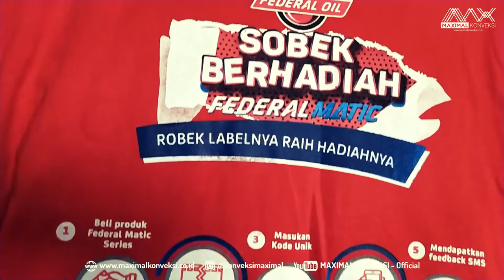Kaos dengan Sablon Rubber FEDERAL OIL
Proses Kaos FEDERAL OIL